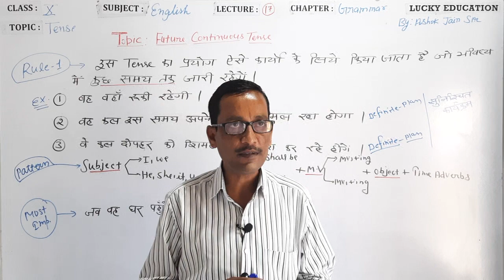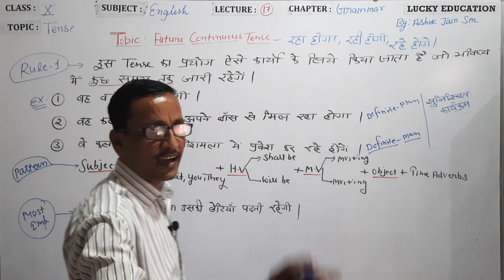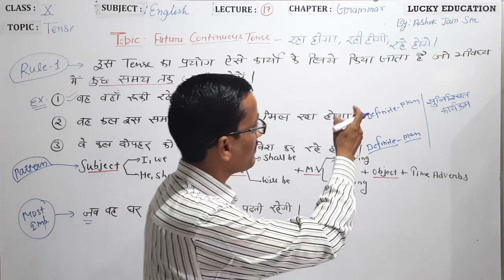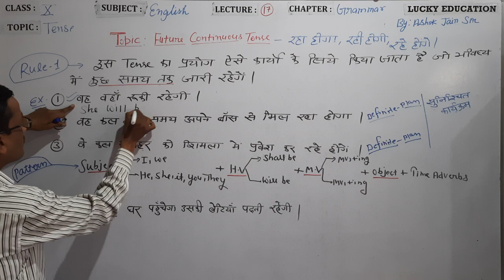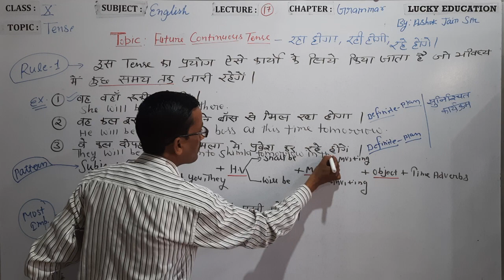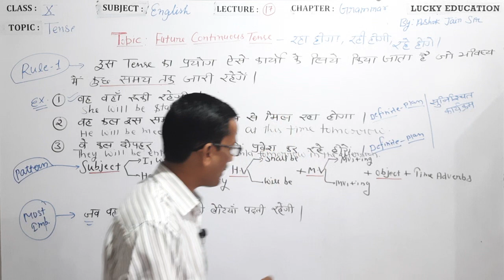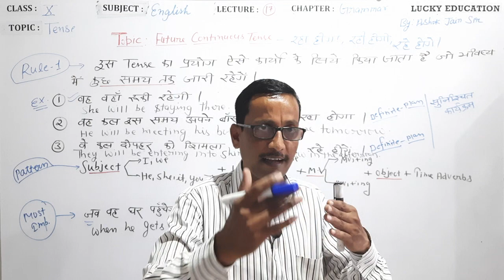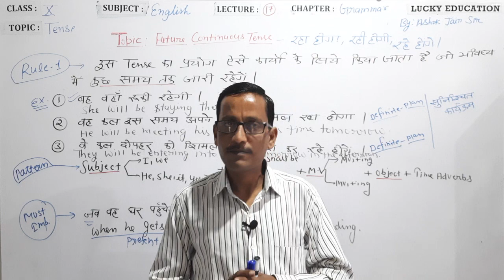Lecture 17 || Tense || Correct form of the Verb || Class 10 || RBSE || By Ashok Jain Sir